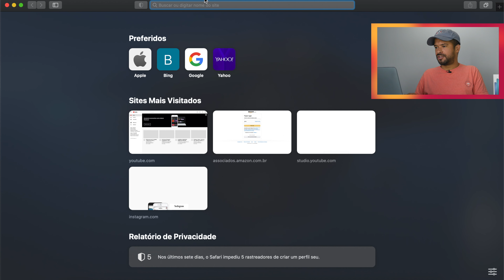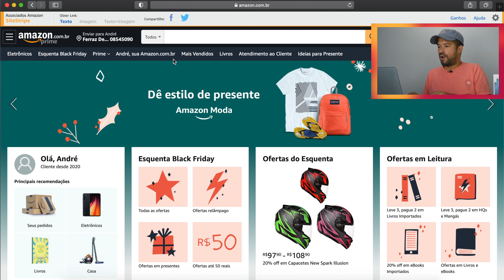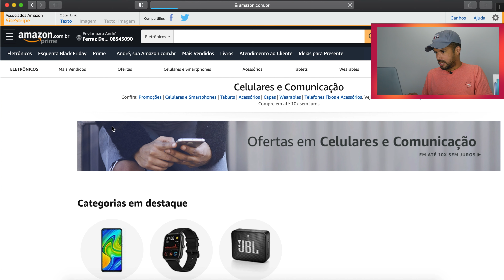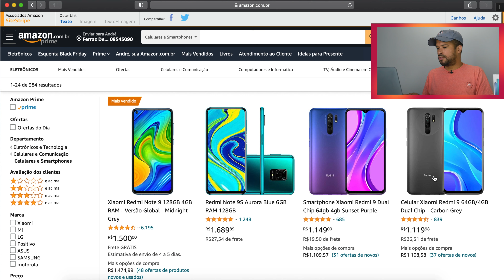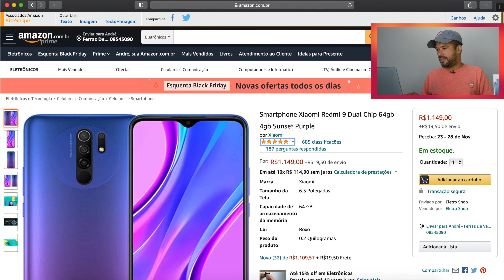Como COMPRAR celular BARATO na AMAZON BRASIL!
Atualmente tá todo mundo querendo uma promoção de celulares e no vídeo de hoje, mostro para vocês como comprar celular barato na Amazon Brasil!